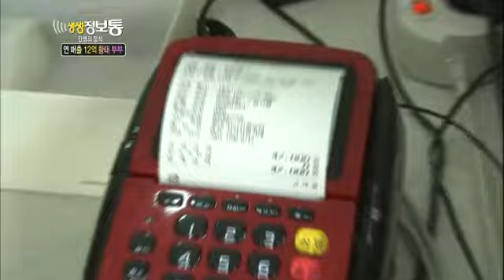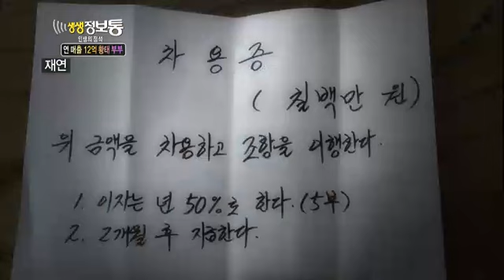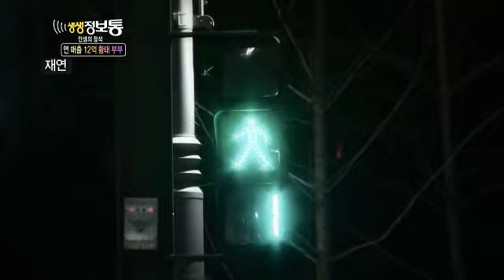생생정보통 - Live Info Show 01 EP794 # 004